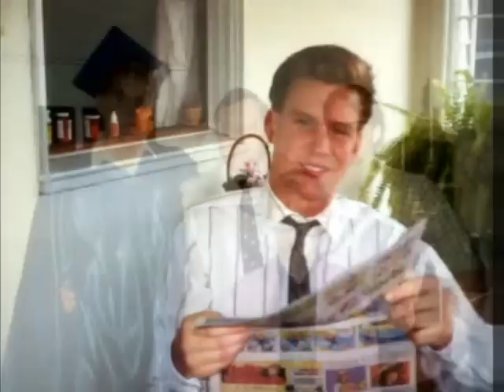One Night, One Time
The video contains an interview concerning the consequences of the first and only time I tried LSD. It has mature content and is not be appropriate for all viewers. This segment was created by CN8, produced by Patrick McManus and edited by St. Romain. I am a motivational speaker and use this video during some of my presentations.